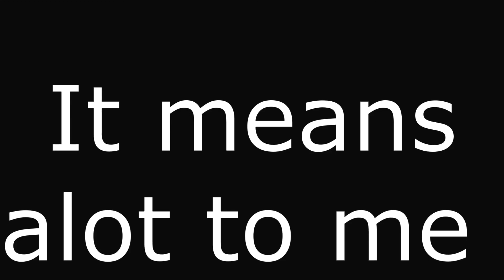The Jungle grows restless.. | Terraria Xbox ranger series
In this video we take out the two mechanical bosses the twin and skeletron prime and make the jungle grow restless!
Thanks to the help of the Daedalus storm bow and the almighty megashark we now have full hallowed armour and a strong pickaxe axe.